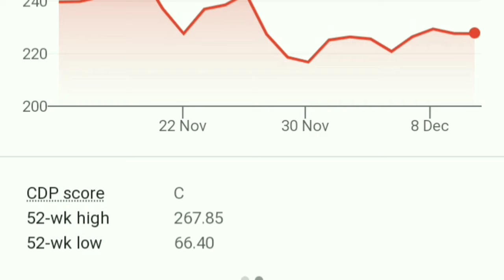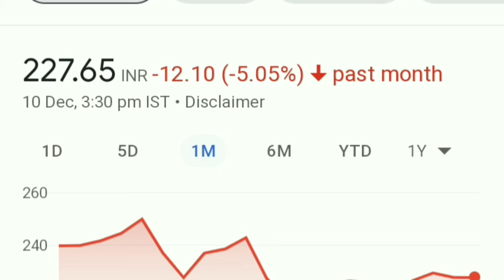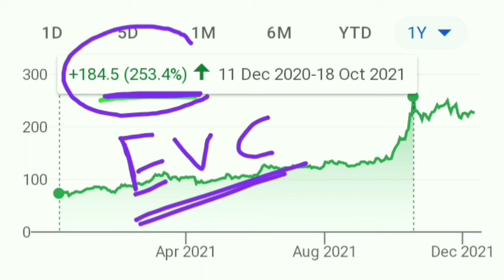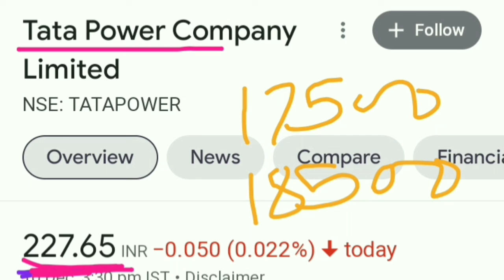Tata Power CEO का बड़ा बयान। अभी सस्ते दाम मे मिल रहा है। Target ऊपर।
best stocks
multibagger stocks
multibagger
multibagger Return
multibagger shares
 latest IPO
upcoming IPO
 share latest news
share news
 stock news
share News
Today trending news
finance news
share news
latest news
SYWV
multibagger Stocks
intraday tips
best portfolio
f&o
intraday picks
Tata Power stock stock analysis
Tata Power stock technical analysis
Tata Power Q 2 result 2021
Tata Power news today
Tata Power share latest info
Tata power
Tata power target price
Tata power latest update
Tata power stock for long term
Blackrose share
Infosys share
Reliance share
Wipro share
Wipro share latest news
Itc share
Irfc share
Polycab share
Neogen Chemical share
neogen Chemical share latest news
neogen Chemical share news